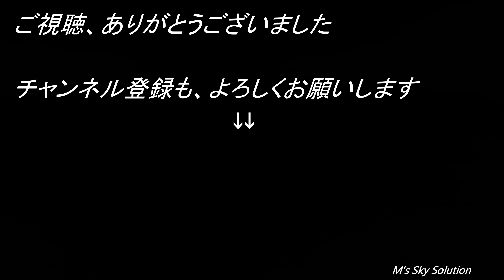【ドローン空撮映像 4K】ゆめしま海道 生名橋 愛媛県上島町 Drone Movie_Yumeshima Kaido In Japan_October 2019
愛媛県今治市と広島県尾道市をむすぶ「しまなみ海道」をロードバイクで走りながら、ドローンをリュクに背負って空撮旅をしてきました！
編集の時間がとれず、昨年10月の映像をやっと編集しました。
今回は「しまなみ海道」の因島（土生港長崎桟橋）からフェリーで、愛媛県上島町（立石港）に渡り、「ゆめしま海道」の生名橋を佐島から空撮させていただきました。

撮影日：2019年10月16日
撮影機材：DJI Mavic2 Zoom